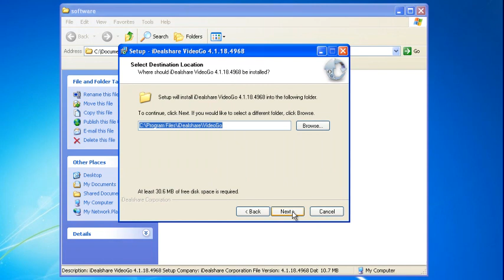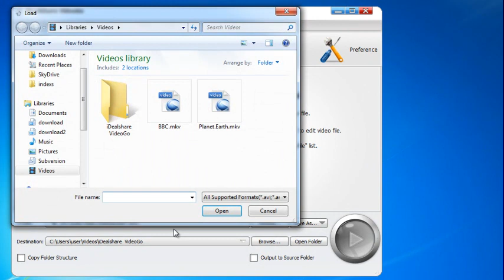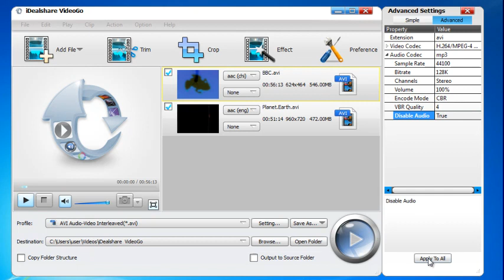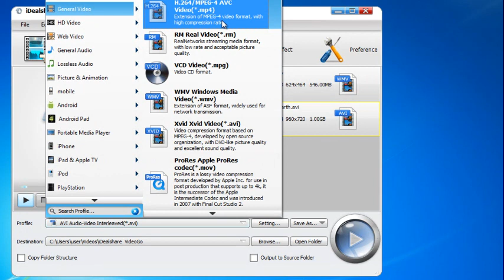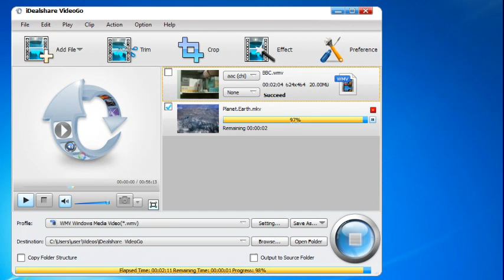Remove Audio Tracks from MKV, MP4, AVI, MOV, WMV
Step by step guide on how to remove extra audio tracks from MKV, VOB, MPG, MP4, AVI, MOV, WMV, MXF, AVCHD and etc

Free download this MKV Audio Track Remover and follow the video tutorial to remove extra audio tracks from MKV or other video files or completely remove all the sound from MKV, MP4, AVI, MOV, WMV, MPG, VOB, WTV, ASF, RMVB and etc.

    Completely remove the audio from video to keep video-only stream instead of only muting the audio of a source video;

    Remove extra audio tracks from video file with multiple audio tracks and only keep one audio track with the video;

    Remove audio or audio tracks from video as well as keep the same video format;

    Remove audio from video as well as convert video to other video formats;

    Extract audio from video and convert to audio format; remove subtitle from video; add effect/subtitle/watermark to video; trim/crop/rotate video files and etc.